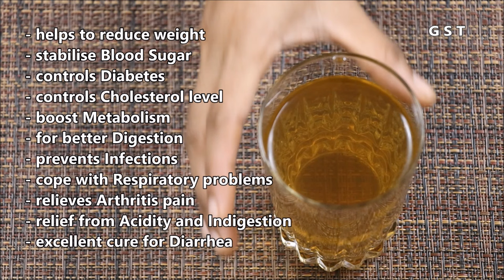Home Remedy for Weight Loss, Diabetes, Cholesterol, Diarrhea, Acidity, Digestion, Metabolism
Home Remedy for Weight Loss, Diabetes, Cholesterol, Diarrhea, Acidity, Digestion, Boost Metabolism

HEALTH BENEFITS OF DRINKING AJWAIN WATER:
 - Ajwain water taken on an empty stomach every day helps dissolve body fat and helps to reduce weight.
 - Because of its high fibre content it helps to stabilise blood sugar and can be used to control diabetes.
 - Ajwain helps in controlling the cholesterol level in the body.
 - Ajwain contain antioxidants, have anti-inflammatory properties, and help boost metabolism.
 - when you drink ajwain water on an empty stomach,it activates the enzymes in your
  gut which help in better digestion, reduces gas and flatulence.
 - Ajwain prevents infections.
 - Ajwain helps in coping with respiratory problems.
 - It helps in relieving pain due to Arthritis.
 - It gives relief from Acidity and Indigestion.
 - Ajwain water is an excellent remedy for getting regular periods.
 - Ajwain water taken twice daily is an excellent cure for diarrhea.
 - Ajwain water is excellent for lactating women as it increases milk flow.

PLEASE NOTE:
Carom seeds(ajwain)might cause nausea, vomiting, and headache to some people. If you are allergic to carom seeds please avoid consuming.

Premium Quality Non-Stick Kitchen Knife Set

Panasonic Mixer Grinder -AC MX-AC220-H 550-Watt Super Mixer Grinder

Kitchen Scale, (10Kg, White)